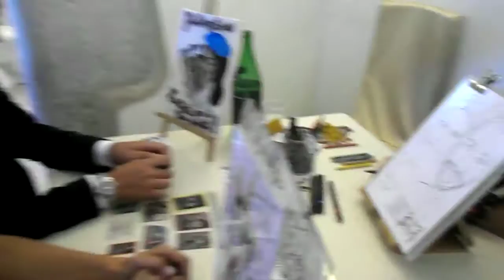Caricature Che Passione Giuliana Arena - Caricaturista Matrimonio Corte Donica San Lorenzello 3